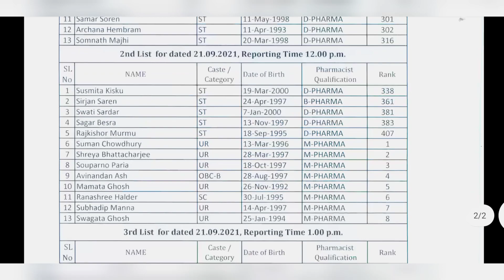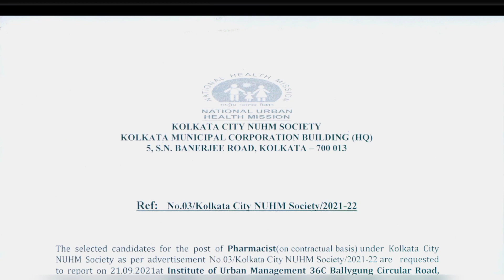Result of Kolkata NUHM Pharmacist | Computer test list 2021